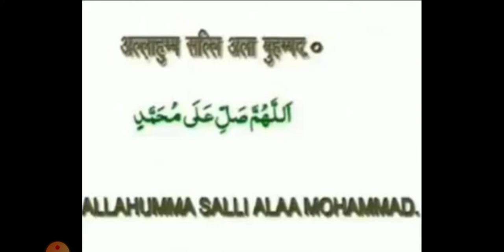Grade 3 Islamic Studies Dated 04 09 2020